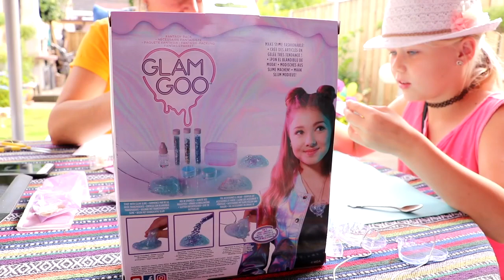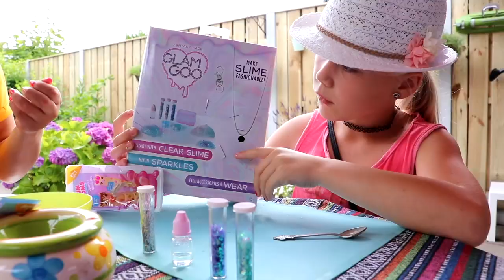GlamGoo is cool Anoekje vlog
Anoekje laat zien hoe cool GlamGoo slijm is :)